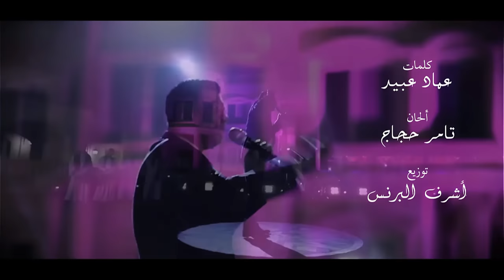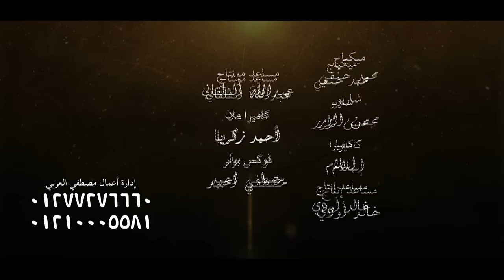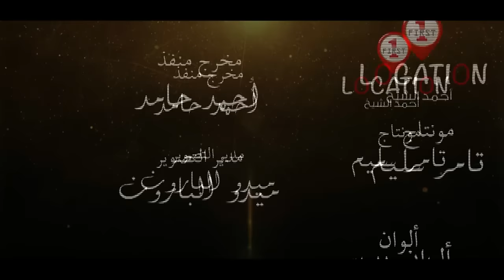ياسر الرماح والمعلم صبري نخنوخ كليب أصول المعلمه حصريات المولد 2019